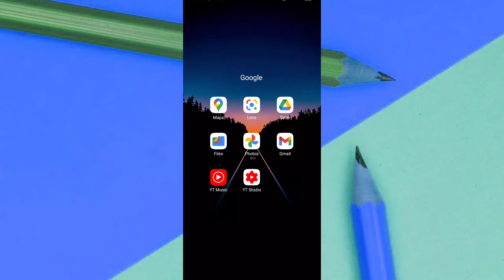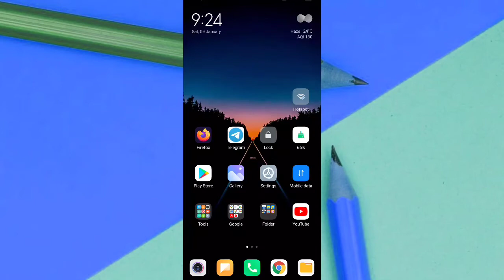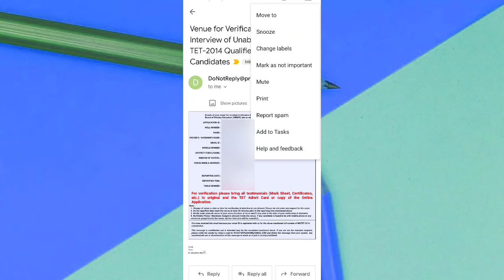How to check email for West Bengal primary TET interview ? || Email not received? Watch this video 🔥